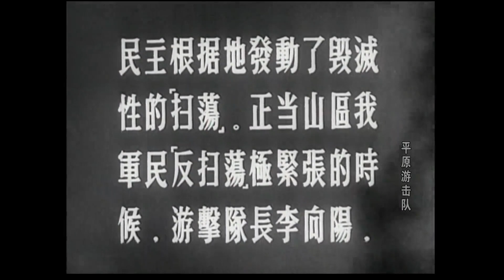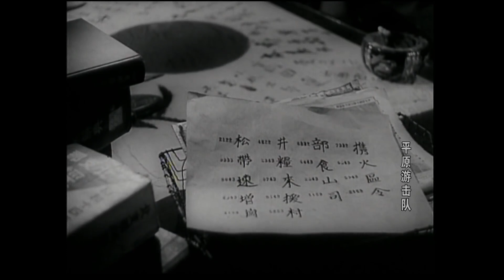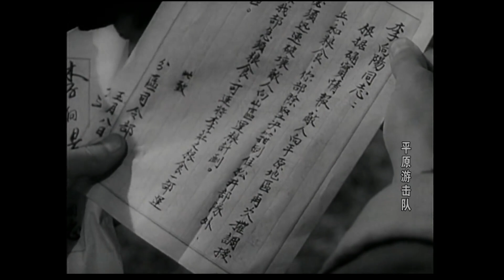《平原游击队》/ Guerrillas on the Plain 部队的行动被汉奸告密 游击队长李向阳上演围魏救赵 （郭振清 / 方化 / 张莹 / 杜德夫）【电视电影 Movie Series】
内容简介：
抗日战争时期的1943年秋，游击队长李向阳（郭振清）接到牵制日军驻守某县城的松井部队的任务，以达到粉碎日军“扫荡”华北某根据地的阴谋，并保住藏于李庄的粮食。行动时，李向阳与参谋长兵分两路并头进行。李向阳转移粮食时，被地主杨老宗窥见，后者赶去县城向松井（方化）告密，松井闻之大喜，率大部队赶到李庄，但粮食和乡亲已被李向阳安排转移到地道，然而地道终被松井发现。为引诱松井离开李庄，李向阳率队员进县城，炸毁日军弹药列车，并计划在松井撤退时打他个措手不及，但李向阳低估了松井的狡猾，松井半路杀了个“回马枪”折回李庄，残杀了一些不肯说出粮食藏在哪里的乡亲。可是李向阳的神出鬼没松井终没招架住。